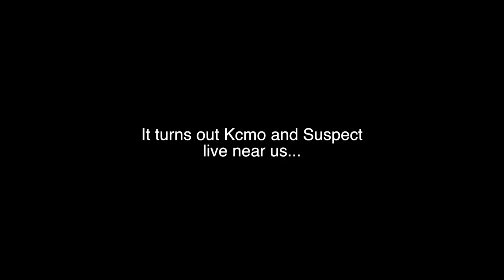The GUAQUA SERIES (Dual Survival pt.1) - Rust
Guacamole Jones and AquaFPS team up once again to take on the world of Rust. Hope you enjoy!